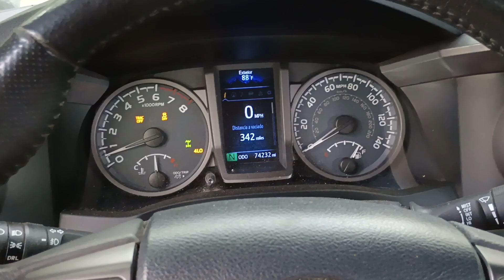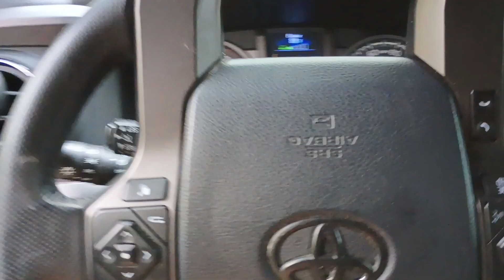Toyota Tacoma! Crawl control going downhill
the cralw control not only serves to get you out of places It also works to go down hills